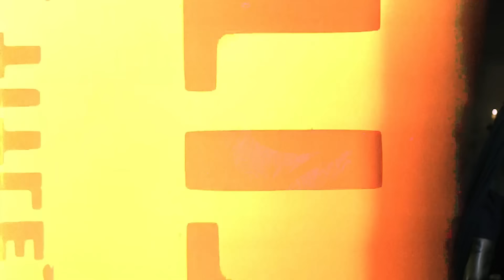مراجعة الحلقة الخامسة خواتم السلطة الموسم الثانيRings of power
من افضل الحلقات في المسلسل الحلقة الخامسة من الموسم الثاني خواتم السلطة بداية الحرب المنتظرة واسرار عن خواتم السلطة والبالنتيري تحليل ومراجعة للحلقة فاتاكد انك تشوف الفيديو للاخر
فيديوهات عن عالم سيد الخواتم
تواصل معايا من هنا
انستجرام